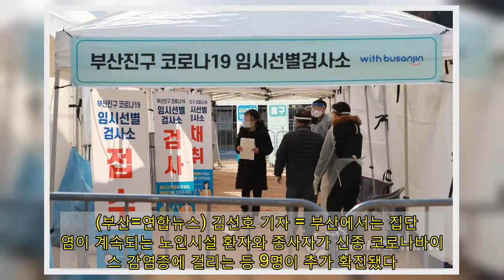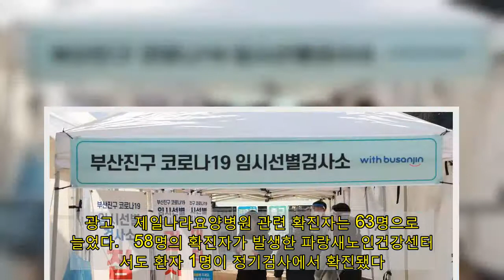부산 노인시설 등 9명 추가 확진…집 밖 흡연 자가격리자 적발 | 연합뉴스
(부산=연합뉴스) 김선호 기자 = 부산에서는 집단감염이 계속되는 노인시설 환자와 종사자가 신종 코로나바이러스 감염증에 걸리는 등 9명이 추가 확진됐다.   부산시 방역 당국은 전날 오후 기준 9명이 양성 판정을 받아 확진자 누계 2천101명이 됐다고 8일 밝혔다.   지난달 중순 집단감염이 발생해 최대 잠복기(2주)를 지나고도 감염이 잇따르는 제일나라요양병원에서 환자와 종사자 등 2명이 확진됐다.  광고    제일나라요양병원 관련 확진자는 63명으로 늘었다.   58명의 확진자가 발생한 파랑새노인건강센터에서도 환자 1명이 정기검사에서 확진됐다.   3명은 기존 확진자의 밀접 접촉자로 분류됐다가 양성 판정을 받았고 나머지 3명은 감염 원인을 파악 중이다.   방역 당국은 전날 부산은 36일 만에 하루 확진자 수가 20명 이하로 떨어졌지만 안심할 단계가 아니며 더욱 철저하게 방역수칙과 거리두기를 지켜달라고 당부했다.    자가격리 기간 집 밖으로 나와 담배를 피우던 70대 남성이 지자체 불시점검에서 적발됐다.   관련기사 부산 36일만에 하루 확진 20명 이하로…노인시설 감염은 계속(종합) 검체 채취하던 부산 보건소 직원 확진…요양병원 감염도 계속(종합) 저작권자(c) 연합뉴스, 무단 전재-재배포 금지 2021/01/08 10:00 송고